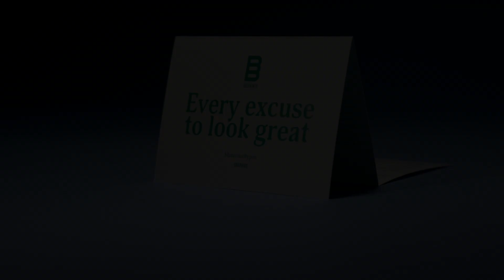Belprinto - Online Drukwerk Bestellen Met Vertrouwen - Advertentie Folder NL (Feed)